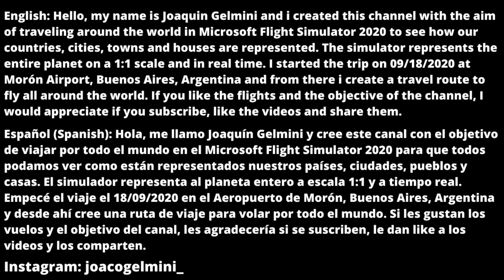Flying over Framingham/Flying through United States #123/Microsoft Flight Simulator 2020